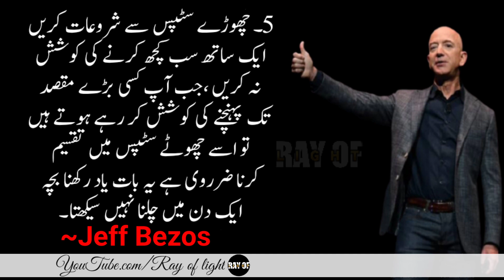Jeff Bezos the great man || How to be successful in 2022 || Tips for success || Motivational quotes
Here in this vedio we will discuss about the great men jef Bezozs ,he tells us that tips for how to become successful in 2022 ,jef bezoz says very good quotes and in this vedio we will discuss about motivational quotes .

Beautiful Islamic Lectures. Islamic Quotes and Thoughts. Urdu Quotes and Urdu literature. Islamic Bayyan and Urdu Kahani.  Motivational stories and islamic general knowledge.
1.Jef Bezozs
2. How to become successful in 2022
3. Tips for success
4. Motivational quotes
5. Quotes of Jef Bezozs
6. Ray of light

 Voice and Edited by: Me